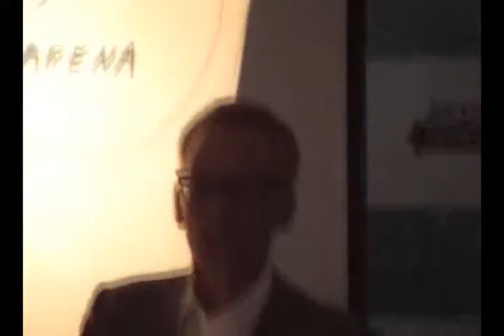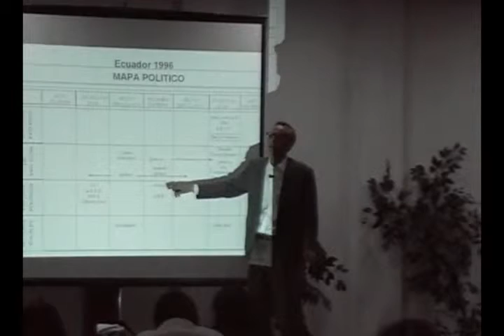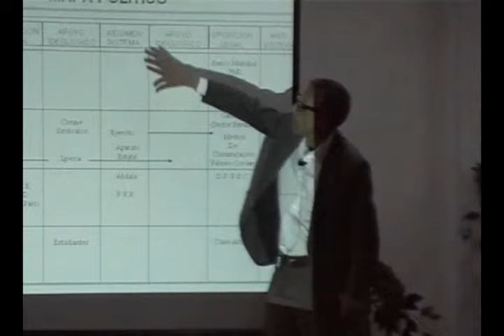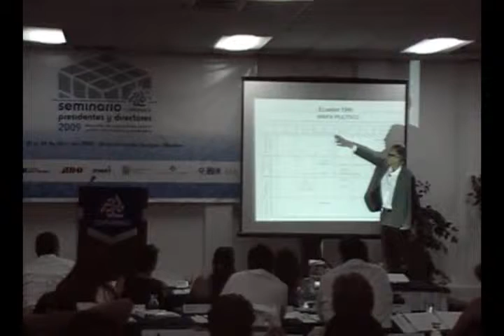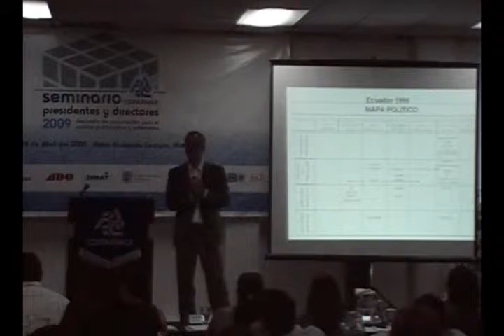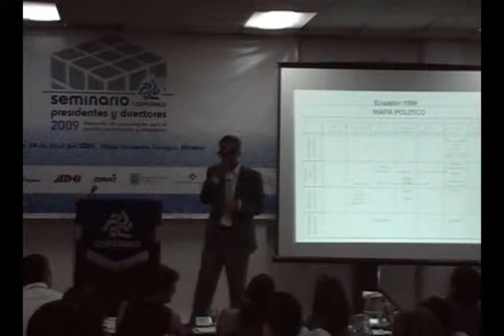PyD Analisis Politico 220409 07